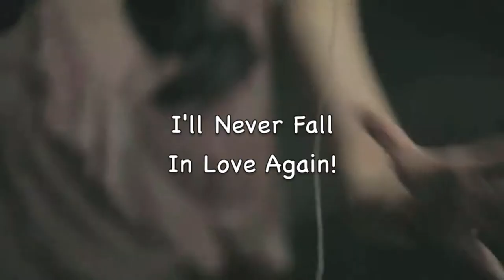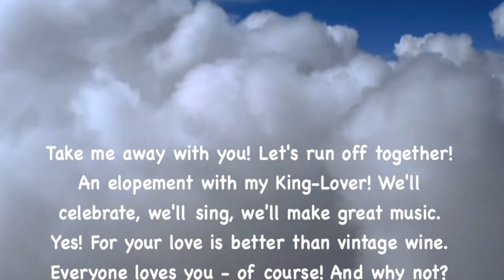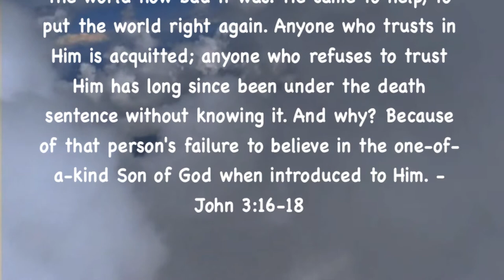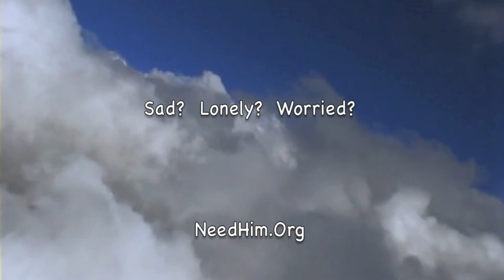I'll Never Fall in Love Again - Dionne Warwick, 101 Strings & Arthur Fiedler!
Long Ago (And Far Away) - The Mantovani Orchestra
12:47 - 14:59

*I'll Never Fall in Love Again - Dionne Warwick
0:00 - 2:51

*I'll Never Fall In Love Again - Instrumental 101 Orchestra
2:49 - 5:33

*I'll Never Fall In Love Again - The Boston Pops Orchestra & Arthur Fiedler
5:33 - 8:57

*Let's Fall In Love - Conrad Salinger
8:55 - 12:48

NeedHim.Org

1-888-NEED-HIM

More Help:

Cru.org
Maarifa.org
YoursForLife.net
LookingForGod.com
PeaceWithGod.Jesus.net
EveryStudent.com/videoroom.php
EveryStudent.com/menus/intl.html

Jesus Movie (1100 Languages):
JesusFilmMedia.org

iLoveProfHowdy.Com